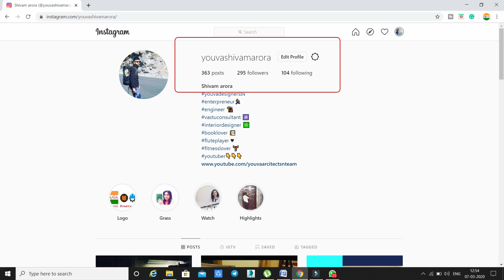Defects in Formwork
In this video we talk about defects in formwork in construction during shuttering of slab which type of defects we can avoid

2)for mike we use:

Cheers
Youva Team